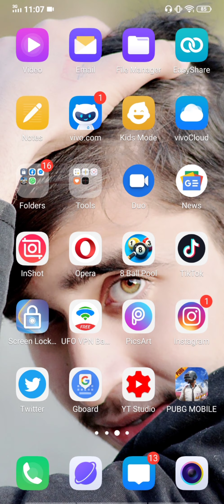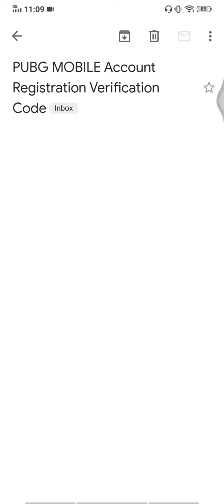Add pubg account to Gmail 2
Assalamualaikum Friends
My name is Muhammad Fayaz Kamal
in this video IAM Show you how to connect pubg account to Gmail
watch a video I hope very helpfull for you

•How to add pubg account to Gmail
•How to connect pubg account to gmail
•connect pubg account to gmail

Pubg Gmail Muhammad FayazKamal
Technical FayazKamal

* Get official Software Update any smart phones